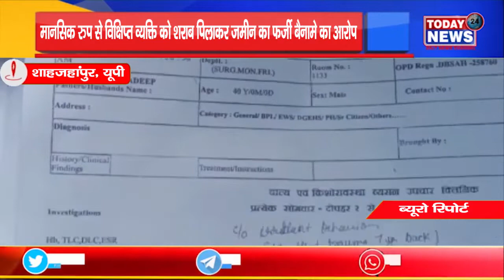मानसिक रुप से विक्षिप्त व्यक्ति को शराब पिलाकर जमीन का फर्जी बैनामे का आरोपII TODAY24 NEWS CHANNEL